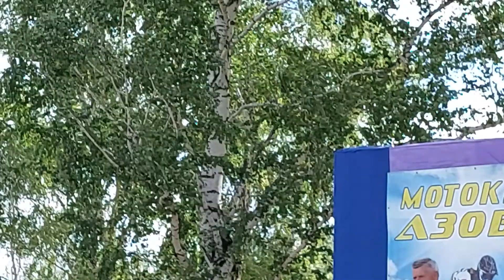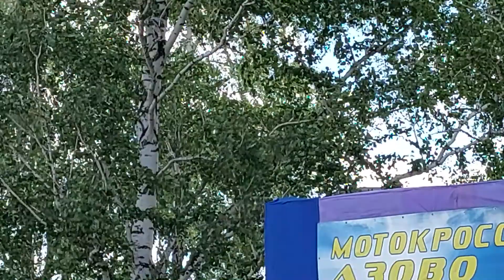АВИА ШОУ В ЧЕСТЬ 200-я ОМСКОЙ ОБЛАСТИ и 30-я АЗОВСКОГО НЕМЕЦКО-НАЦИОНАЛЬНОГО РАЙОНА/ ИЮЛЬ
Авиационное шоу в честь празднования 200 летия Омской области и 30 летия самого молодого  Азовского немецко-национального райцентра.
Ваша Наташа)